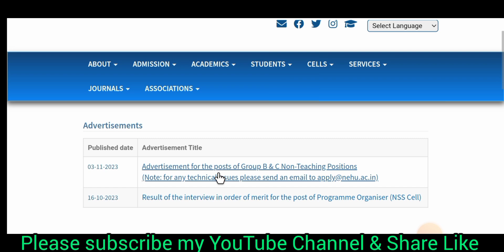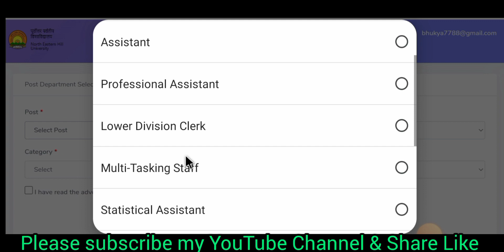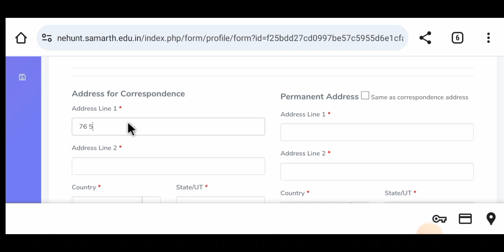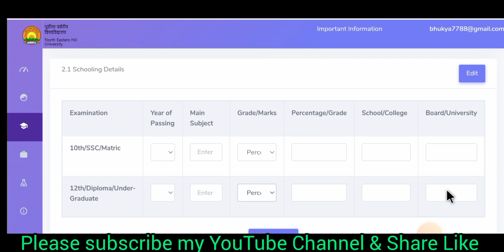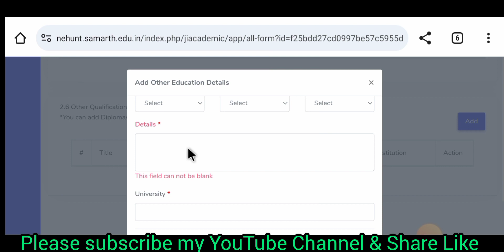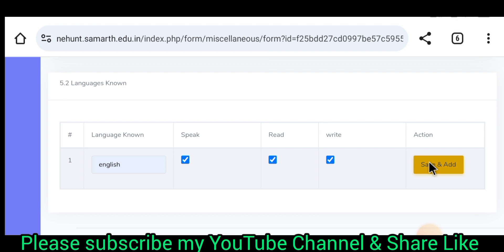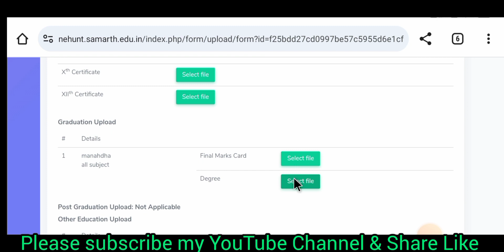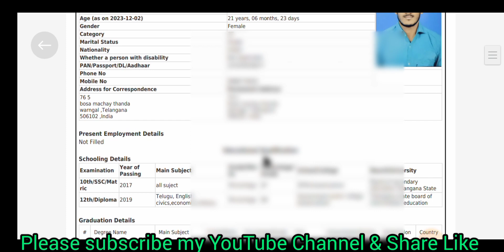NEHU MTS/Clark/Online Form Apply 2023 🔥 How To Apply North Eastern Hill University Online Form 2023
Friends In This Video Disscus In NEHU MTS/Clark/Librarian/Assistant Online Form Apply 2023 || How To Apply NEHU North Eastern Hill University Online Form 2023

The NEHU North Eastern Hill University Recruitment 2023 Notification has been announced by NEHU North Eastern Hill University (NEHU). Candidates also search it as NEHU North Eastern Hill University Bharti 2023. Apply online for North Eastern Hill University Vacancy 2023 Applicants who want to apply for NEHU North Eastern Hill University Notification 2023 should check out the complete details.